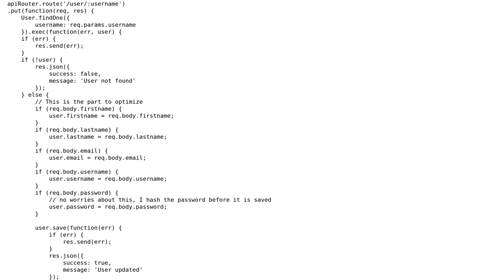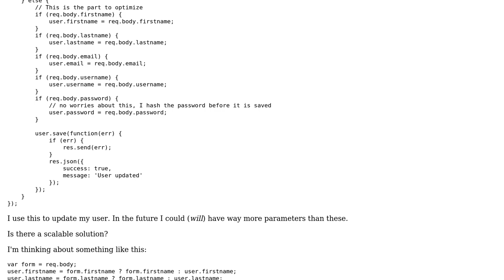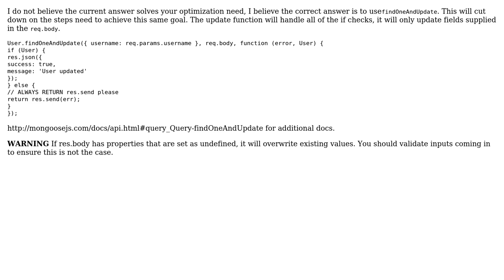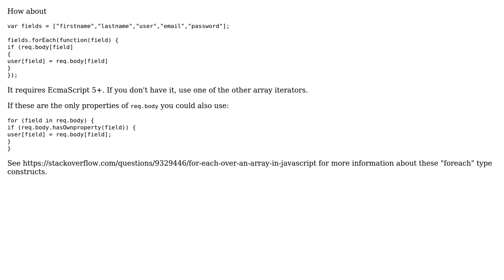Code Review: Check if variable is sent (2 Solutions!!)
Code Review: Check if variable is sent

With thanks & praise to God, and with thanks to the many people who have made this project possible! | Content (except music & images) licensed under CC BY-SA | Music | Images & others | With thanks to user Snowbody user pistou user Duane and the Stack Exchange Network Trademarks are property of their respective owners. You are responsible for your own actions.